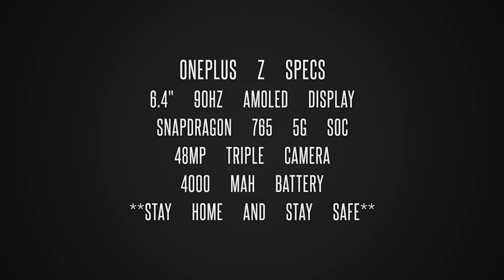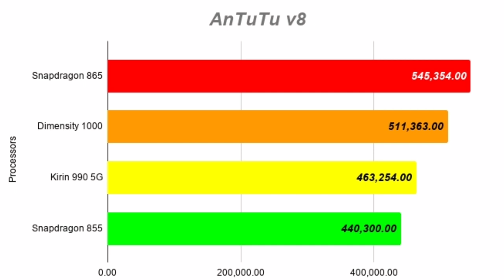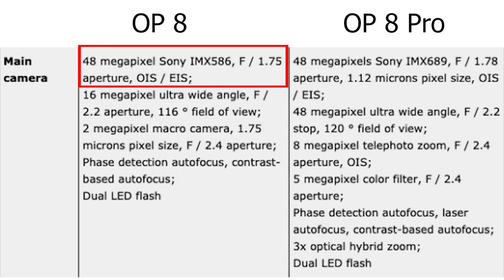(தமிழ்)Oneplus Z Price | Launch Date in India | Specs - Snapdragon 765 5G SoC | 48MP Triple Camera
Oneplus Z 5G Price in India
     Oneplus Z 5G / Oneplus 8 Lite Specs and price revealed in Tamil. Oneplus Z 5G / Oneplus 8 Lite Specifications include 90Hz refresh rate Amoled display, 48MP Triple camera and 4000 mAh Battery. All above info is based on Oneplus Z 5G leaks and rumors. Oneplus Z 5G / Oneplus 8 Lite processor will be the Snapdragon 765 5G. Oneplus Z 5G / Oneplus 8 Lite camera system will use all new 48MP Sony sensor.Oneplus Z 5G / Oneplus 8 Lite launch date in India is expected to be in Q2 July of 2020. Oneplus Z 5G / Oneplus 8 Lite India price will start from Rs.24999. What are your thoughts about Oneplus Z 5G / Oneplus 8 Lite price in India, share your thoughts on comments section!!